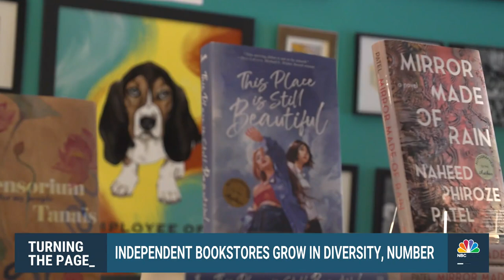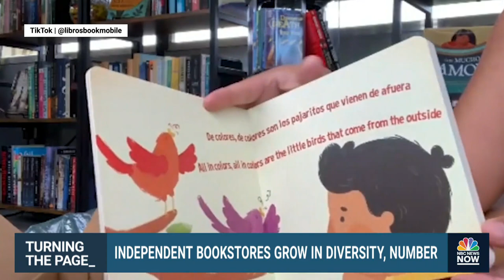Independent Bookstores Grow In Diversity, Number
Despite a grim outlook for small businesses during the Covid-19 pandemic, independent bookstores are booming, driven partly by booksellers hoping to diversity the business. NBC News’ Maya Eagles speaks with Lucy Yu, the owner of Yu & Me Books in New York City.